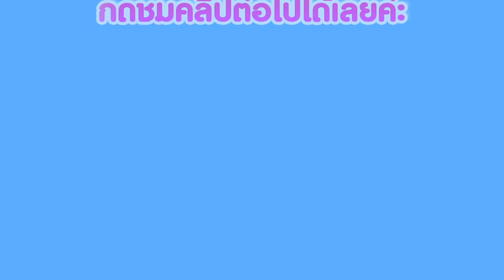เที่ยวสวนสัตว์ เข้าถ้ำมืด ดูสัตว์ป่ากลางคืน EP.3 | Mew Mook Channel